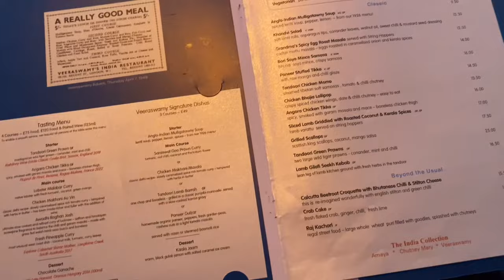Veeraswamy - London’s oldest Indian restaurant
A fine dining Indian restaurant serving delicious cuisine since 1926.

Rating: 🐝🐝🐝🐝
Price: ~ £81/pax inclusive tax, service charge &
alcohol